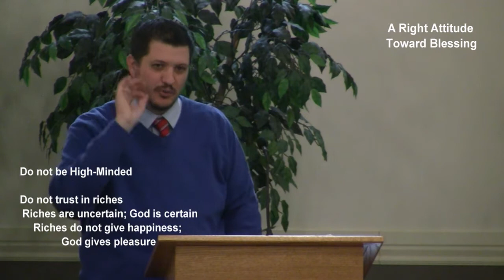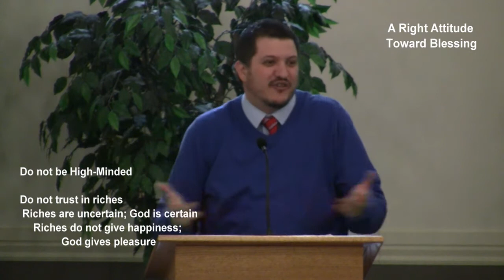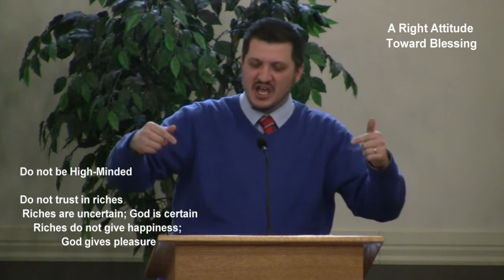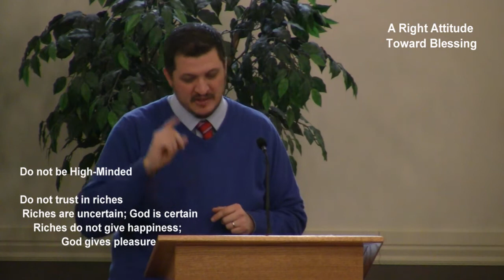1 Timothy 6:17-19 "A Giving Heart" - Pastor Matthew Johnson